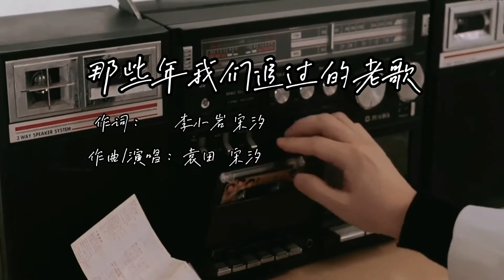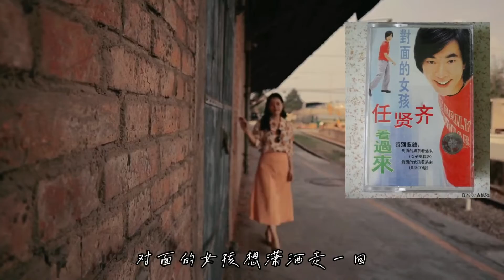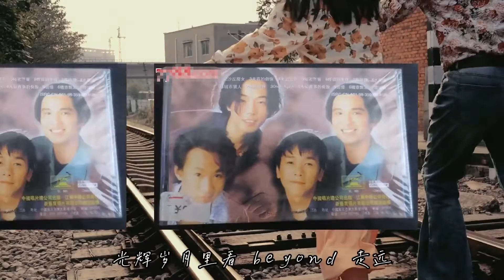原创歌曲原创mv，70、80后共同的青春追忆，那些年我们追过的老歌！【狮三姐】